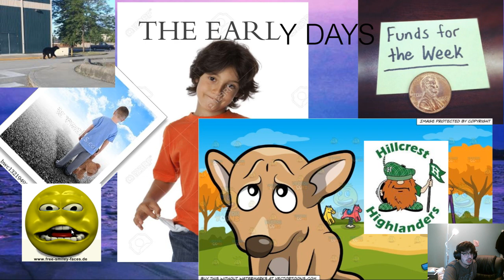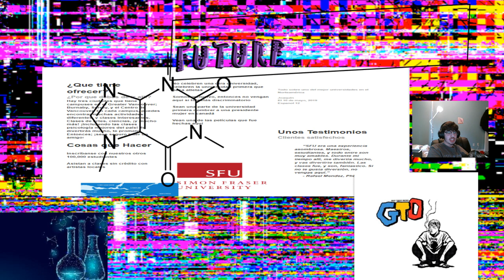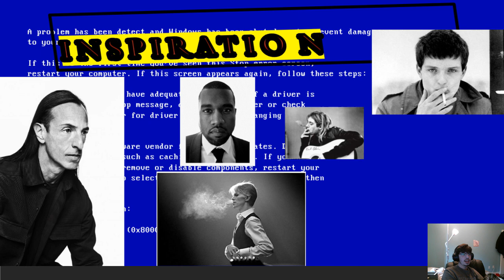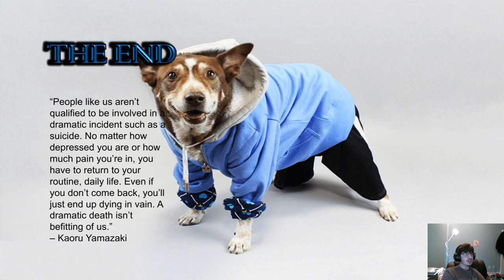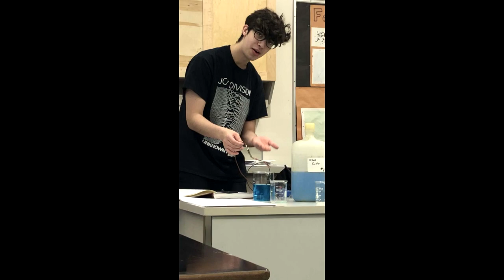Best Capstone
I'm a god of improv